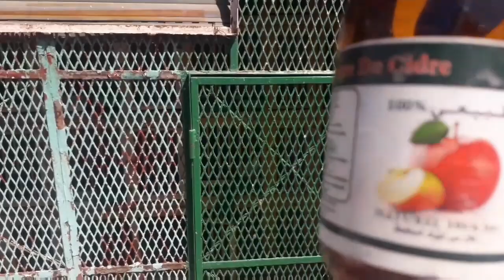توليعة خفيفة للاحباء في الشنابير